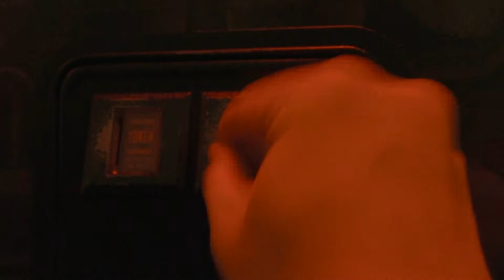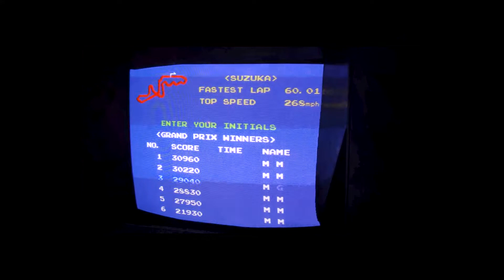Pole Position 2 - All 4 Tracks Back to Back Challenge | 191,550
Pushed my score a bit higher; I currently hold 1st place in the competition.